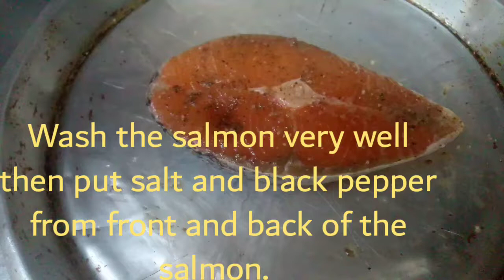How to cook fresh salmon slices (Ofw Kuwait)